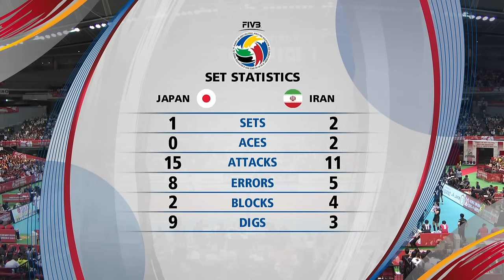Japan v Iran - 2016 Men's World Olympic Qualification Tournament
Watch the live stream of the 2016 Men's World Olympic Qualification Tournament here!

About the Men's World Olympic Qualification Tournament
The FIVB Men's World Olympic Qualification Tournament will take place in Japan and doubles with the Asian Olympic Qualification tournament. The best ranked Asian team and the top three ranked teams will qualify for the Rio 2016 Olympic Games.